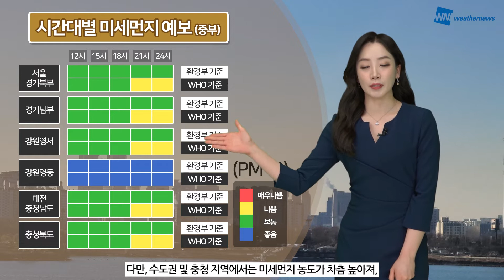[웨더뉴스] 오늘의 미세먼지 예보 (2월 24일 07시 기준)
오늘 중서부 지방에 계신 분들께서는 미세먼지용 마스크를 챙겨주시는 것이 좋겠습니다.

7시 현재, 미세먼지와 초미세먼지는 모두 ‘좋음~보통‘ 수준을 보이고 있는데요.

낮 동안 ‘좋음~보통’ 수준이 이어지겠지만, 밤부터 국외 미세먼지가 유입되면서 중서부 지방을 중심으로 농도가 높아지겠습니다.